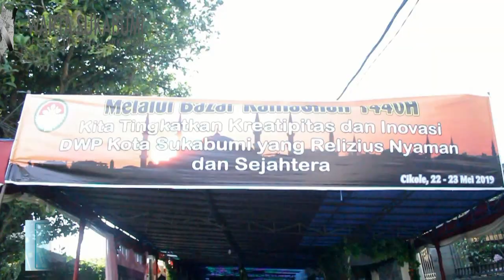Wakil Walikota Sukabumi Buka Bazaar Ramadhan DWP